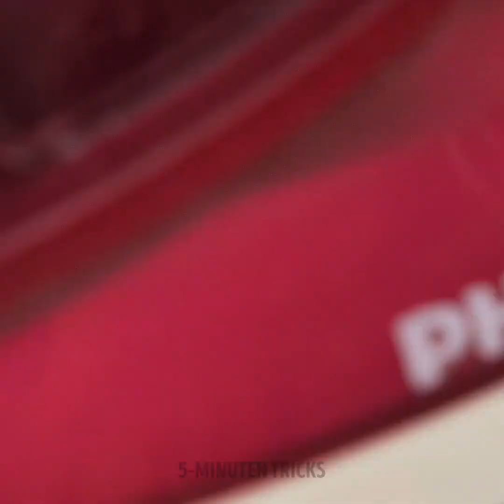31 SÜßE REZEPTE FÜR KÖSTLICHE ERGEBNISSE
LECKEREIEN FÜR KOCH-ANFÄNGER

In diesem Video siehst du fantastische Hacks und Tricks aus der Küche. Du wirst sie lieben.

Du kannst etwas geschmolzene Milchschokolade über deinen Kuchen gießen und dann Kakaostreusel darüber streuen. Das erzeugt einen coolen abstrakten Effekt. Du kannst auch etwas geschmolzene Schokolade in einen Eiswürfelbehälter geben, einige Törtchenstreusel oben drauf und abkühlen lassen. Serviere diese süße Leckerei deinen Gästen.

Oder mach dein eigenes Eis, indem du einige Oreo-Kekse zerkleinerst, mit Buttercreme mischst und dann zu Kugeln verarbeitest. Tauche sie dann in etwas geschmolzene Schokolade, befestige einen Eisstiel daran und fertig. Ein toller süßer Snack für Partys.

Ich zeige dir auch ein einfaches Rezept, wie du Schokoladenkekse aus geschmolzener Schokolade und etwas Mehl machst.

Zeitstempel:
1:26 - Rezept für Erdbeeren im Gläsern
2:20 - Leckere Schokoladenkekse
4:16 - Köstliche Banane
6:18 - Strudeldekorationen für deinen Kuchen
8:54 - Sandwich aus dem Ofen
10:41 - Abstrakte Schokolade-Deko